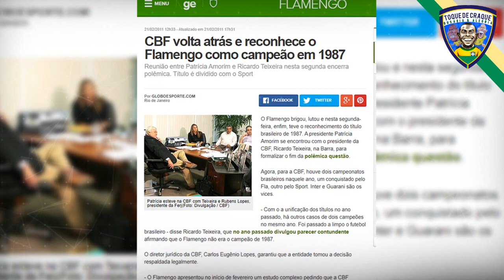Flamengo será hexa ou hepta brasileiro? | Toque de Craque